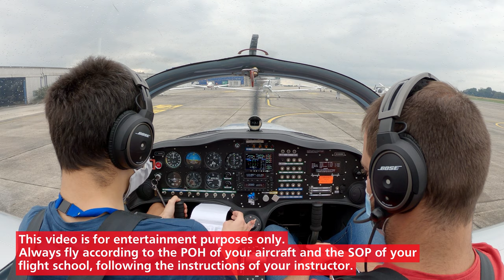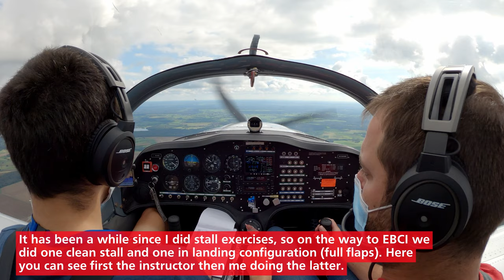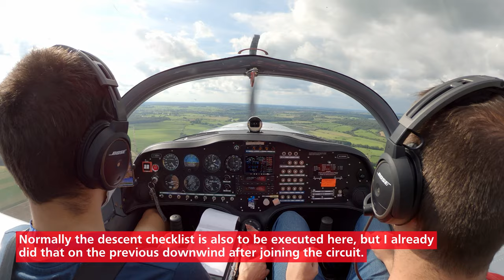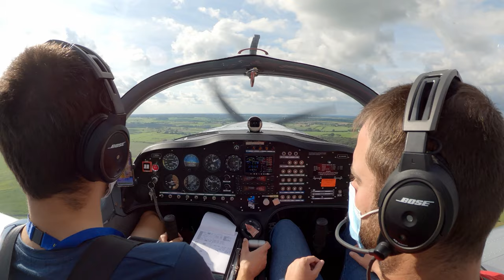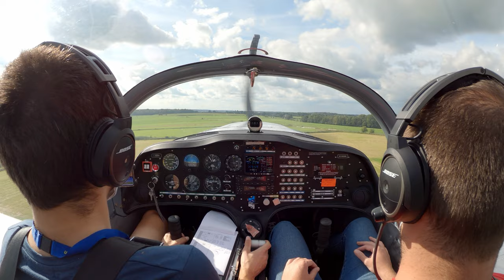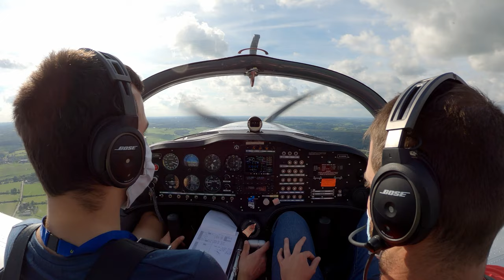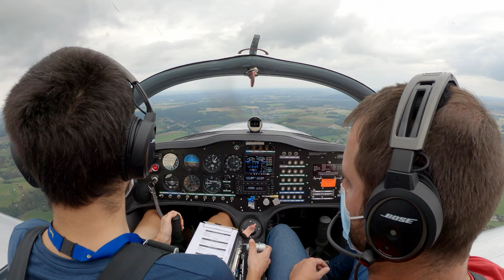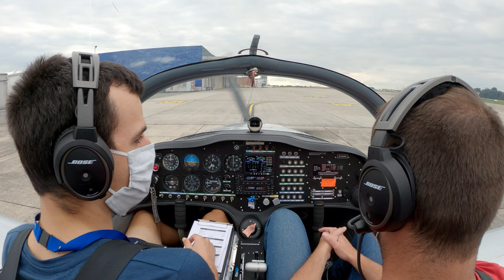Road to the PPL (#19) - Precautionary & forced landings, stalls, and steep turns @ EBCF (Sonaca 200)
See description below (with timestamps at the bottom).

Weather:

METAR EBCI 111320Z 23007KT 9999 FEW018 BKN028 18/15 Q1018 NOSIG
METAR EBCI 111350Z 24006KT 9999 FEW025 BKN045 18/15 Q1018 NOSIG
METAR EBCI 111420Z 24006KT 9999 FEW025 BKN045 19/15 Q1018 NOSIG
METAR EBCI 111450Z 24005KT 210V270 9999 FEW025 BKN045 19/15 Q1018 NOSIG
METAR EBCI 111520Z 25005KT 230V290 9999 FEW030 19/15 Q1018 NOSIG

The second flight of the week almost did not happen, as originally I had a booking for the morning (who books training flights for an autumn morning in Belgium?!?), and the weather forecast the day before the training was for sure IMC for the early hours... Luckily (or miraculously) both my chosen instructor and the airplane had a free slot in the afternoon, so I re-booked in the last minute and ended up with all right conditions after all.

As you will see it in the video the training was quite straightforward. Being a Saturday Florennes was not active, so we headed to the South for some exercises, including a visit to the grass field of Cerfontaine, where we did a precautionary landing and a forced landing, with two touch and goes in between. On the way back I practiced some steep turns, since it has been more than a year since I last did them. All in all a very good and practical training, with only a few points to pay attention to over the next flights.

The audio setup from the last flight worked flawlessly. Now that I did not forget to lock the buttons on the Zoom H1n after starting the recording everything turned out great. So I declare the flight recording technology dialed in! (Only took a year and almost 30 hours in the air, but we made it...)

Next time hopefully a nice navigation flight with some solo at the destination, but we will see.

00:00 Quick intro with taxi request
01:18 Take off EBCI RWY 24
02:10 Traffic advisory
02:37 Leaving the CTR over SIERRA
03:16 Checking in with Brussels Information
03:54 Stall exercise (landing configuration)
05:13 Leaving Brussels Info and calling Cerfontaine Radio
07:02 Joining EBCF circuit (left hand downwind for RWY 30L)
08:02 Precautionary landing exercise
13:04 Touch and go #1 EBCF RWY 30L
17:22 Touch and go #2 EBCF RWY 30L
19:33 Engine failure and forced landing exercise over EBCF
22:05 Go-around at the end of the forced landing exercise
23:01 Leaving the circuit area of EBCF
23:29 Unexpected engine failure/forced landing exercise ;)
25:17 Steep turns (60 degree bank) to the right and left
26:54 Contacting EBCI for landing instructions
27:25 Left hand downwind EBCI RWY 24, put on a right orbit (traffic...)
28:13 Turning base
29:02 Long final RWY 24
29:55 Landing EBCI RWY 04
30:31 Short debriefing